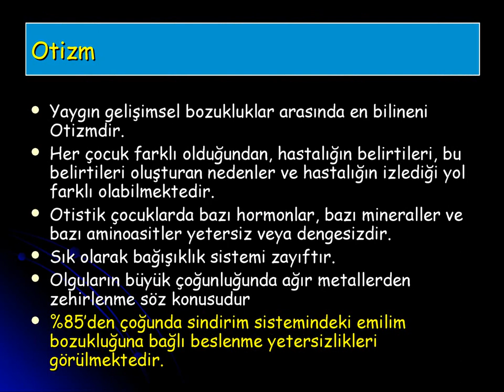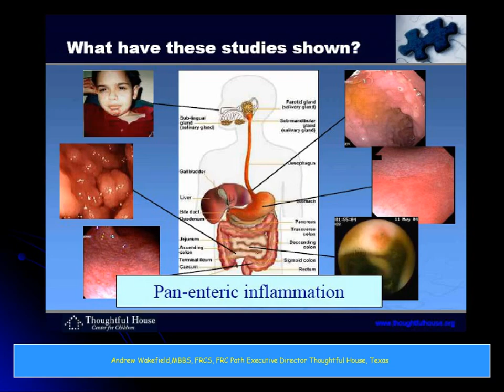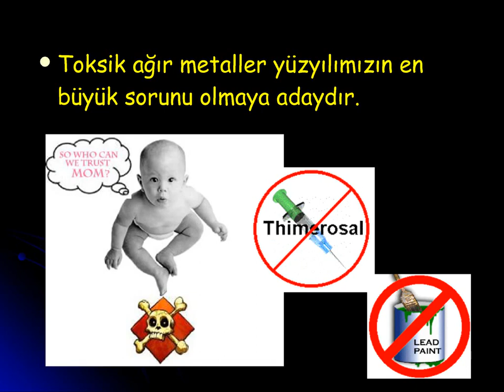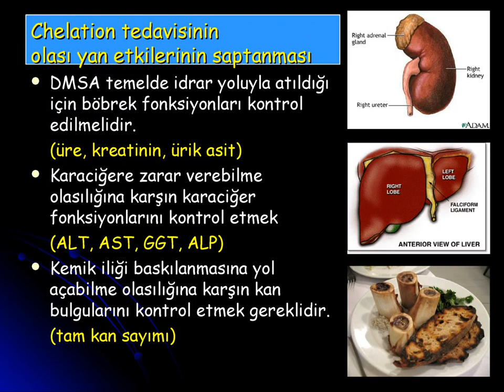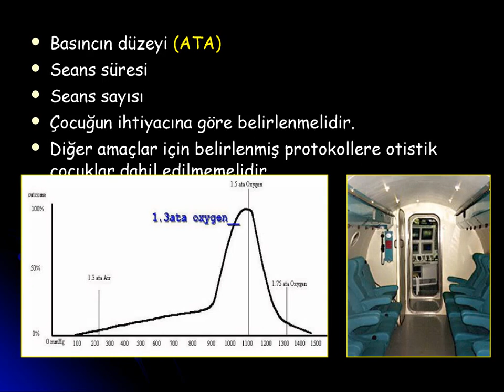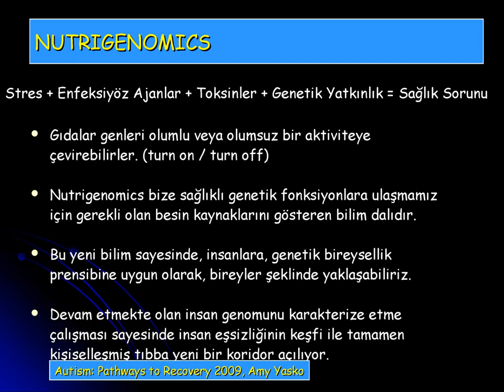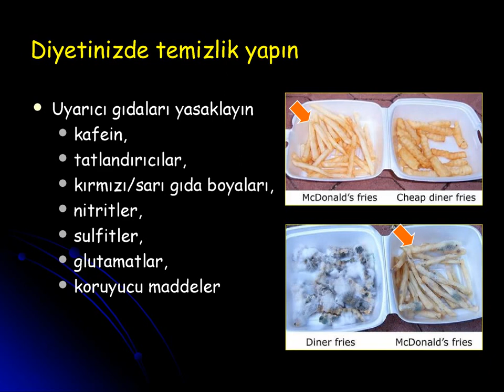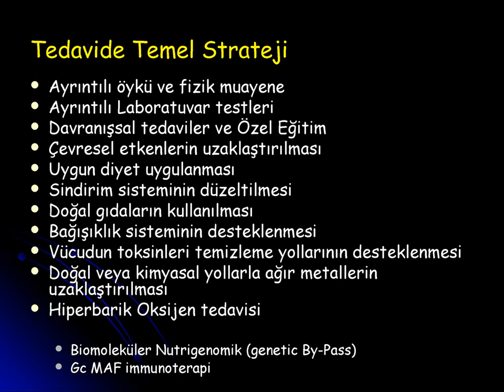Otizmin Tanı ve Tedavisinde Multidisipliner Yaklaşım